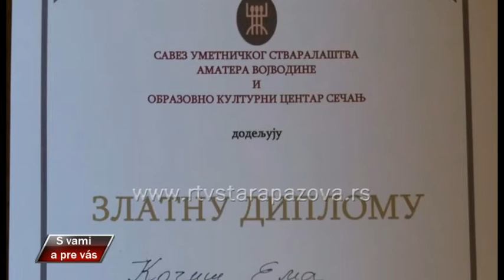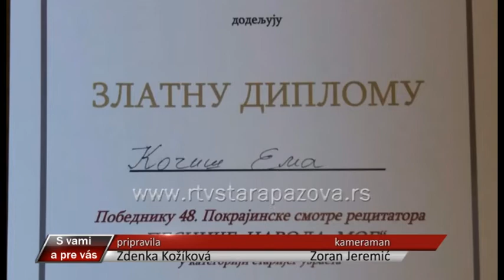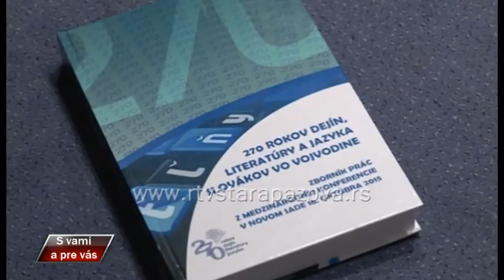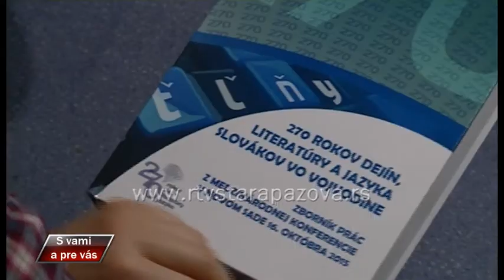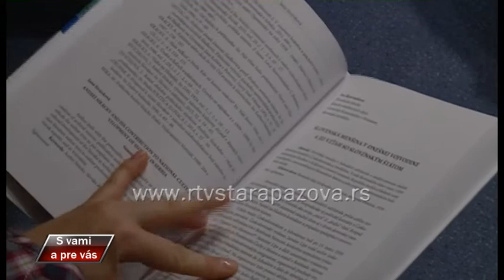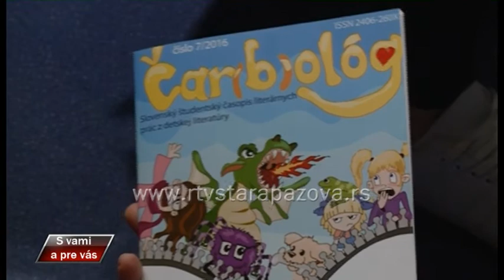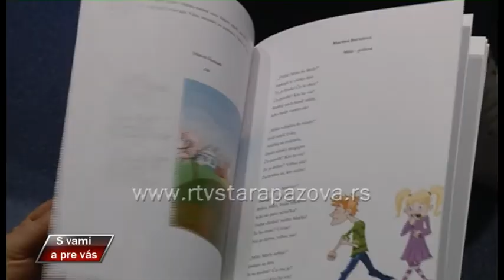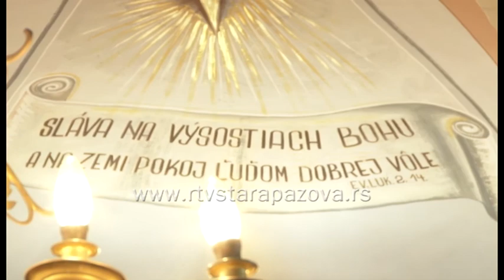S vami a pre vas 285